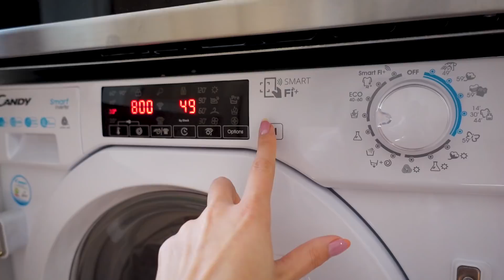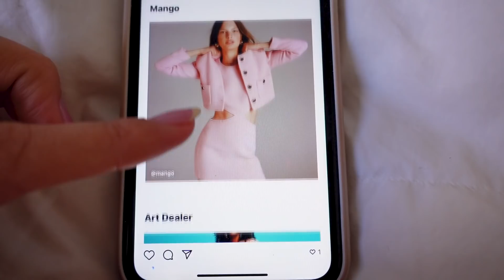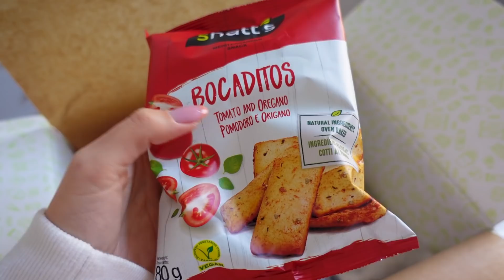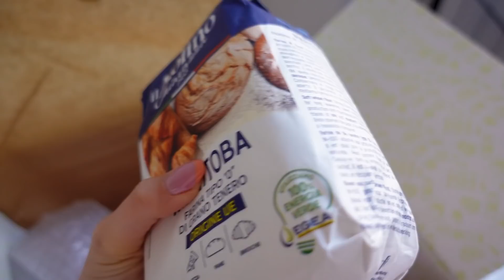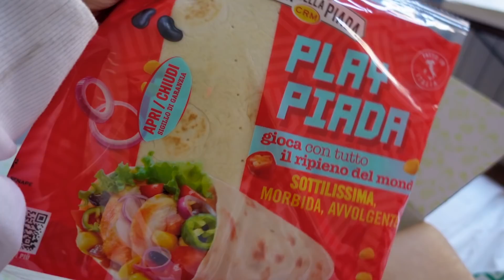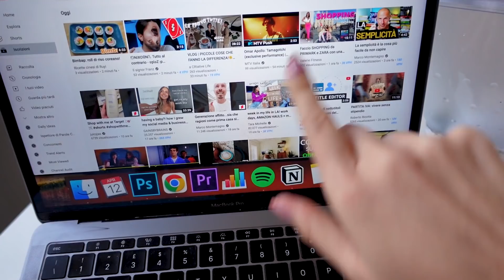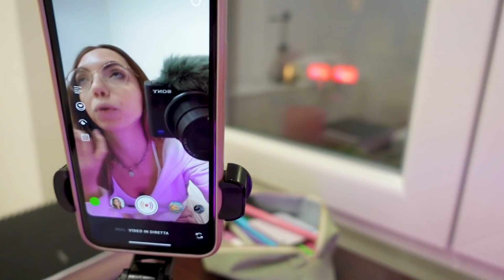Alla scoperta dei migliori NEGOZI VINTAGE di Milano!! 👛😍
VLOG: Andiamo alla scoperta del vintage shopping a Milano. Ho trovato i negozi più famosi per il vintage per esplorarli insieme a voi 👛  In più passiamo la giornata insieme nella mia vita a Milano 💗